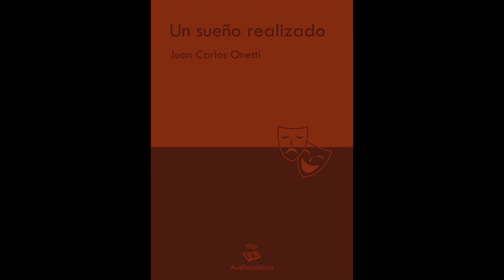Un sueño realizado – Juan Carlos Onetti (Audiolibro)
"Un sueño realizado" fue publicado en el periódico La Nación, en Buenos Aires, el 6 de julio de 1941. Este relato no está relacionado con la saga de Santa María que Onetti fabulará años después; algo, sin embargo, de sus grises personajes y el ambiente desmantelado de sus lugares recuerdan a El astillero.

En el relato, una mujer encarga a Langman, empresario y director de una miserable compañía teatral de provincias, una representación única en la cual se escenificará un sueño que ella tuvo. El relato se articula sobre dos escenas centrales: la demanda de la representación teatral del sueño y su efectiva escenificación.
Un sueño escueto y enigmático también para la mujer: dos coches se cruzan en la calle, dos mujeres y un hombre. Una de las mujeres entrega una jarra de cerveza a un hombre al otro lado de la calle. Mientras, la mujer sentada en la otra acera —protagonista del relato— teme que el hombre sea arrollado por los coches. El hombre cruza a su lado y le acaricia el pelo.

El relato desenreda su trama a partir de una voz masculina, la de Langman, quien interpreta los hechos y las motivaciones de la mujer adelantando conjeturas sobre ella. El hilo de la narración incluye tanto los desvelos, amarguras y fracasos personales del director-empresario como su incapacidad para comprender o explicar el «absurdo» deseo de la mujer que pretende revivir el sueño en la realidad.

Algunas opiniones

El teatro es un continente reiterado en la narrativa onettiana, numerosas escenas protagonizadas por mujeres proliferan en sus relatos: mujeres que representan papeles, cantan, declaman, posan, se hacen ver, como si el juego de máscaras y disfraces fuera determinante para definir lo femenino. A menudo los narradores onettianos siguen ese juego intentando desentrañar el enigma de una subjetividad que interrogan sin llegar a comprender su sentido.
El espacio de la representación teatral en Onetti aparece, entonces, como una pregunta sobre el mundo de las mujeres, en el que los hombres se preguntan ¿Por qué esta farsa entre los sexos? ¿Tiene que ver con el fingimiento y el engaño? ¿Dice algo de la verdad? ¿Tiene que ver con el deseo o con el saber de las mujeres?
Hay un cuento de Onetti donde lo teatral es un modo privilegiado de indagación del «oscuro continente» femenino: «Un sueño realizado»….
«Un sueño realizado»: La máscara y la muerte»
Por Sonia Mattalia (Catedrática de Literatura Hispanoamericana, Universitat de València.)

Diseño de portada: G.P. Guillot